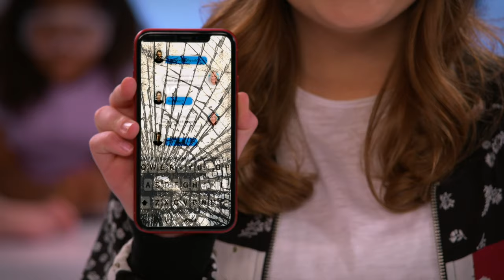Best of Lex Lumpkin 😎 Jay-ZPenny, Time Traveler & Nick Cannon | All That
Lex Lumpkin has time traveled at a science fair, cracked your phone, and was the host with the most as Nick Cannon! Check out some of our favorite Lex moments from All That! Catch more All That on Nick!